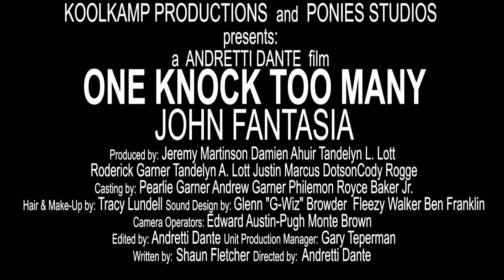One Knock Too Many(official trailer)2015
When a man has just been bother a little too much. He snaps and all hell breaks loose. Who will be the victim of his insanity?

KoolKamp Productions and Ponies Studios presents:
A Film By:
Andretti Dante

Written By:
Shaun Fletcher

Starring:
John Fantasia

Produced By:
Jeremy Martinson
Damien Ahuir
Tandelyn L. Lott
Tandelyn A. Lott
Justin Marcus Dotson
Roderick Garner
Cody Rogge
Leonardo Ferraiuolo

Casting By:
Pearlie Garner
Andrew Garner
Philemon Royce Baker Jr.

Unit Production Manager:
Gary Teperman

Sound Department:
Glenn "G-Wiz" Browder
Fleezy Walker
Ben Franklin

Camera and Electrical Department:
Edward Austin-Pugh
Monte Brown

Hair and Make-Up By:
Tracy Lundell

Director of Photography and Editing By:
Andretti Dante